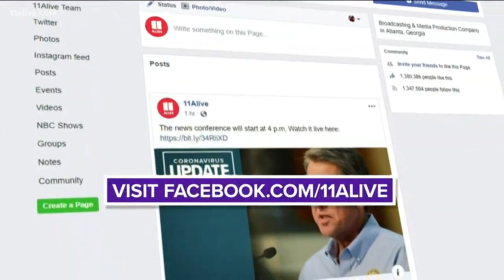Athens mayor responds to Gov. Brian Kemp's business reopening plan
Mayor Kelly Girtz said the safety activities needed for reopening aren't yet in place.